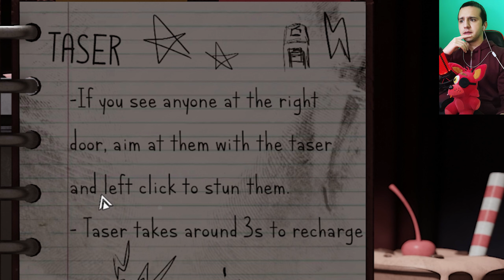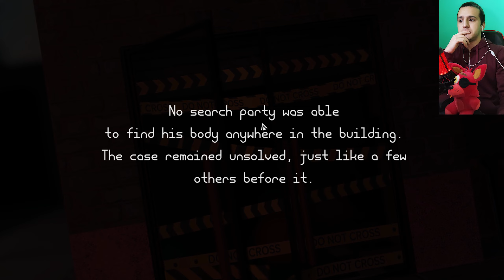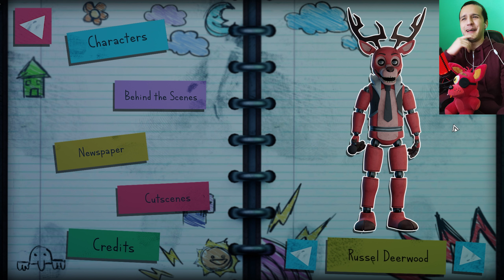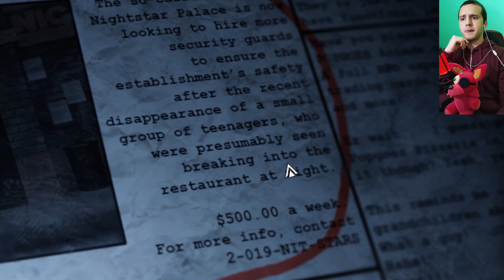Nightstars: Una PERTURBADORA NOCHE con 3 animatronicos | FNAF fan game | Gameplay español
🌟Miembros activos del canal🌟
Bananaan :P - Miembro nuevo